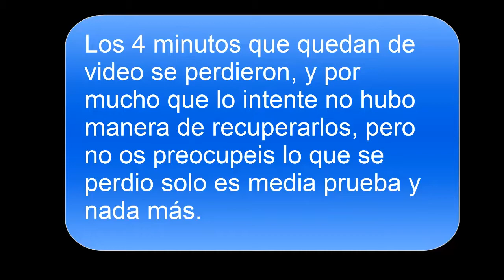PORTAL 2 || EP.10 " PATATA "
Hey pezqueñines, aqui os dejo el siguiente capitulo de esta serie epiquisima de portal 2 para que la disfruteis.